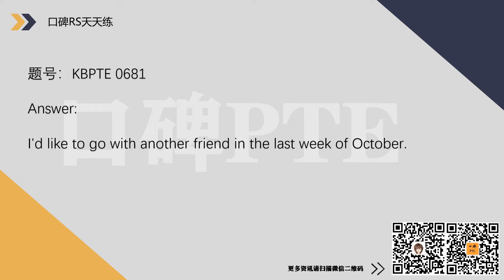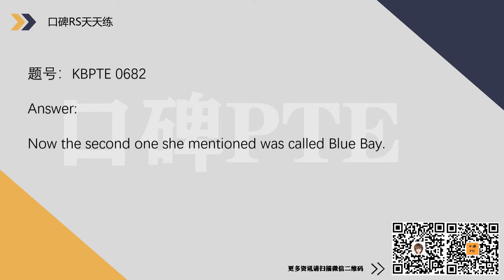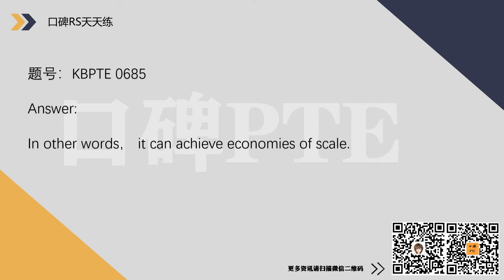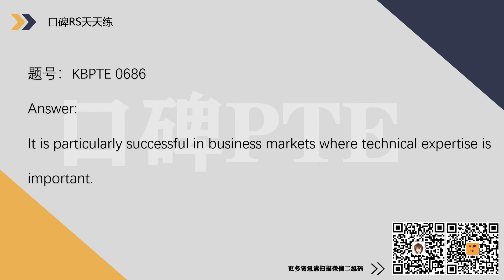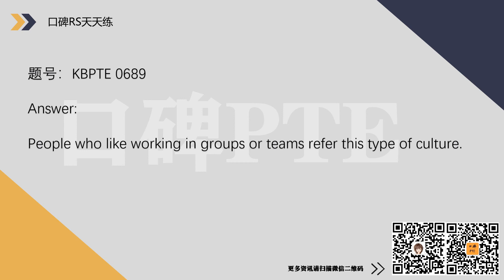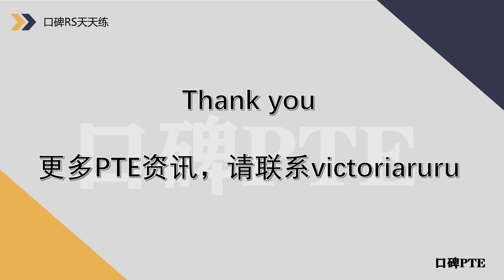Repeat Sentence IELTS 1000句 第69期